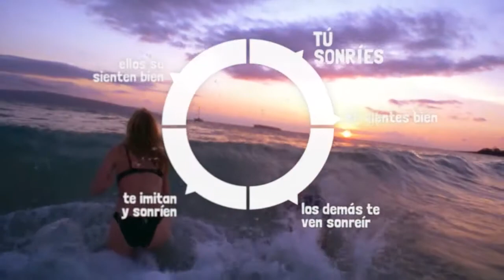Cifras sobre los beneficios de una sonrisa - Danone 2013 (Almentando Sonrisas)